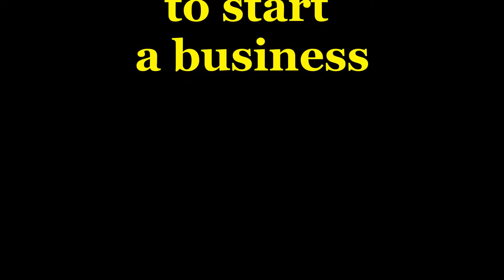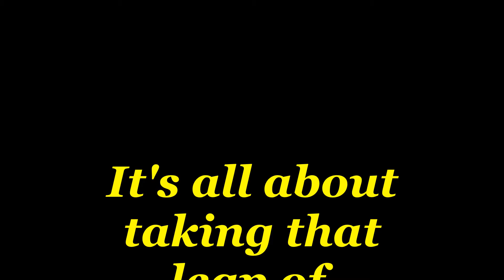Starting A Business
No business is started without that leap of faith.